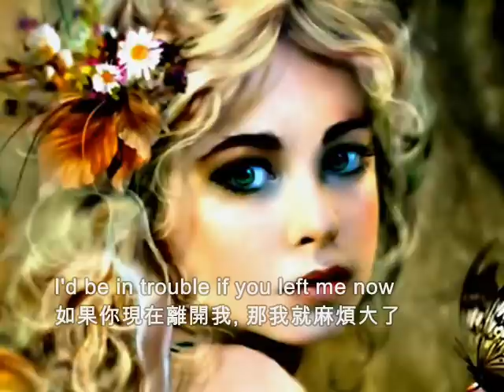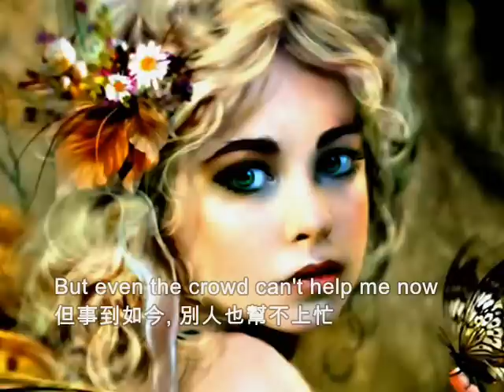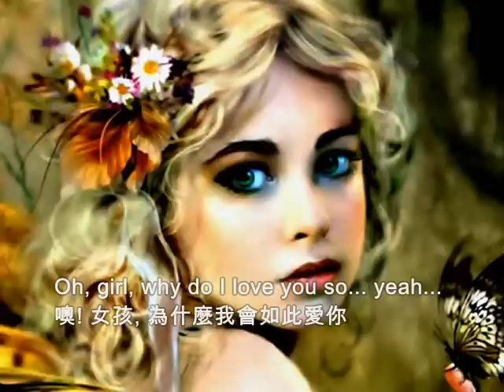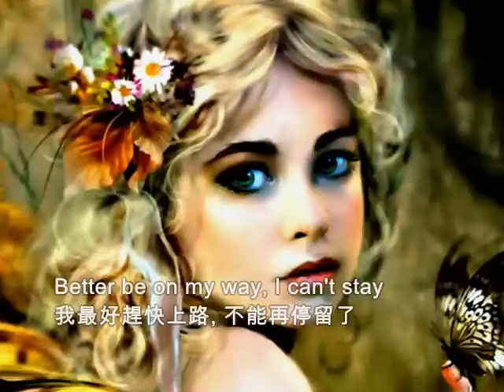❤♫ The Chi-Lites - Oh, girl（1972）噢！女孩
經典老歌重溫 .
1972美國告示牌排行冠軍之曲（Oh, Girl）
❤♫ 歌曲由70年代風靡流行樂壇 The Chi-Lites《芝加哥之光》合唱團。